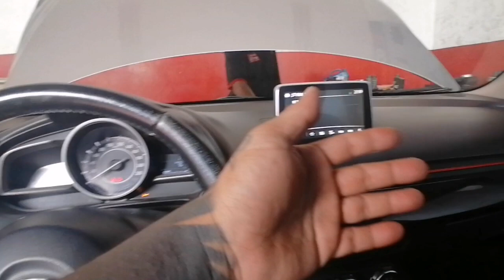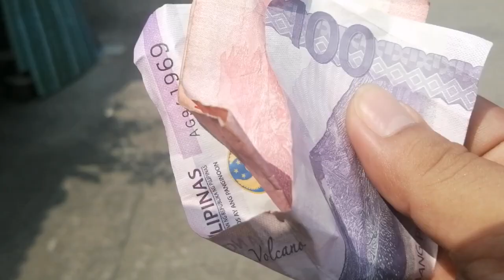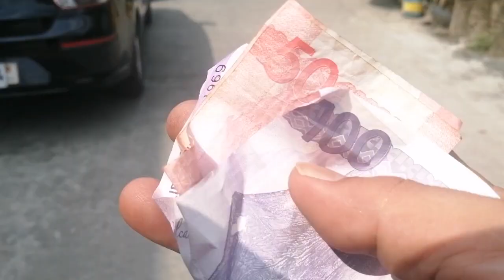nahirapan akong makahinga napaglaruan ako ng mga hindi nakikitang mga nilalang